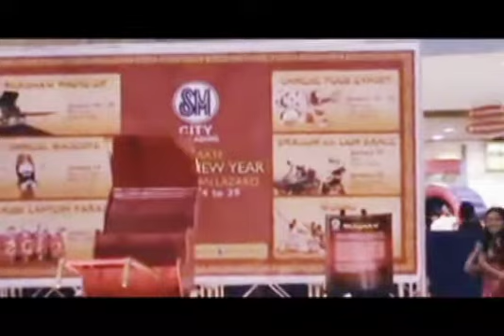Wushu Demo SM San Lazaro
Willy Wang Wushu Center - SM San Lazaro
Chinese New Year - Year Of The Dragon 2012